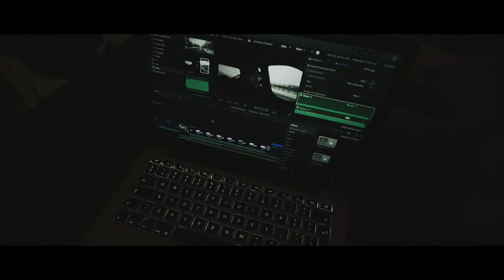SOCIAL MEDIA STARTUP / VLOGMAS 2017 #04 / vlog #144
Rajkow Vlogs! rajkowtech